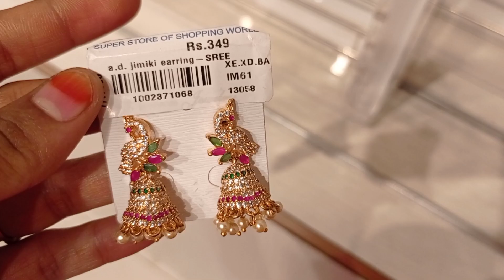Fancy Earring Collection & Jimiki Collection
Hello Friends I am sharing  some earring collections.

Shop Address:
Saravana Stores
Porur Chennai..